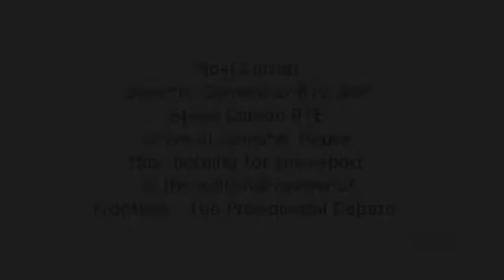Noel Curran & Steve Carson arrive at Leinster House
Noel Curran Director General of RTE & Steve Carson RTE arrive at Leinster House
this morning for the report of the editorial review of Frontline - The Presidential Debate